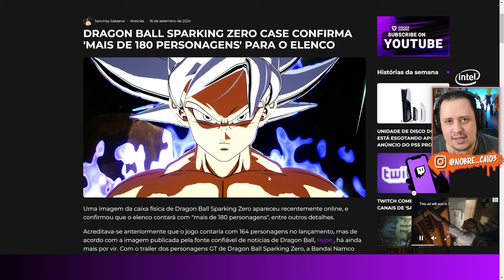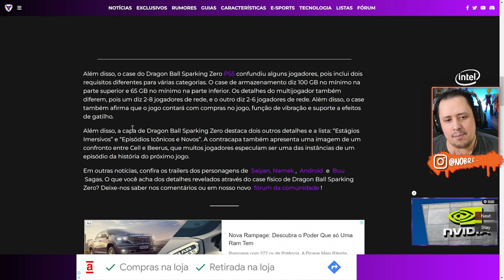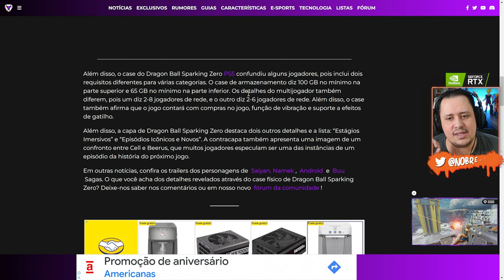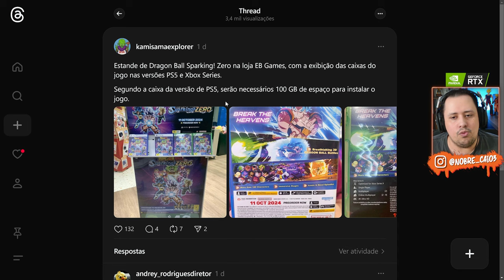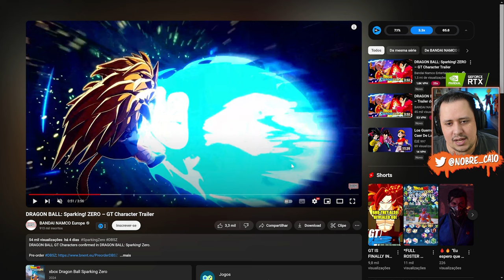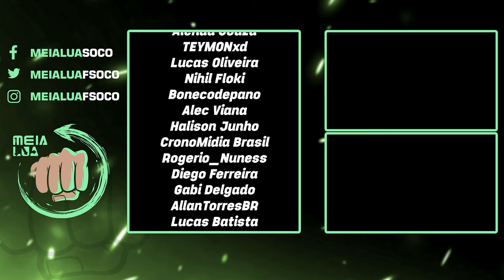Oh LOUCO! VAZAMENTO de DRAGON BALL SPARKING ZERO foi CONFIRMADO com ISSO! VEM VER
Nosso PC Gamer:
Proc: Intel Core i7 14700k 3.4Ghz (Fornecido pela  @Intel )
Mobo: MSI Pro Z790-P WIFI (Fornecida pela  @Intel )
Microfone: HYPERX QuadCast
SSD: TeamGroup T-Force Delta 500gb
Fonte: Corsair TX850 W